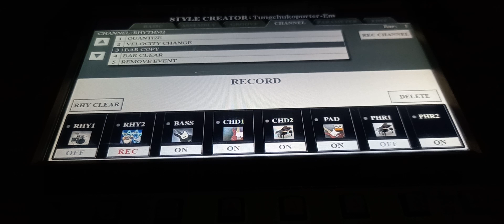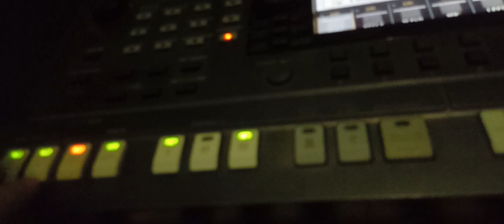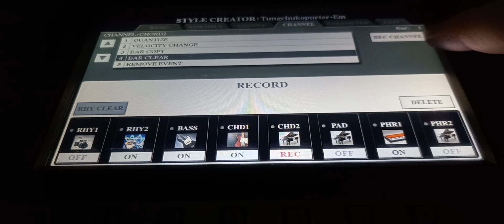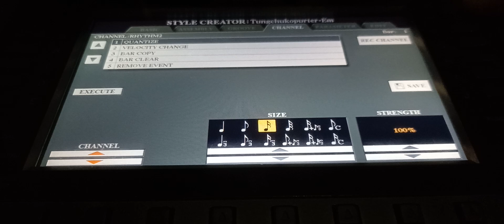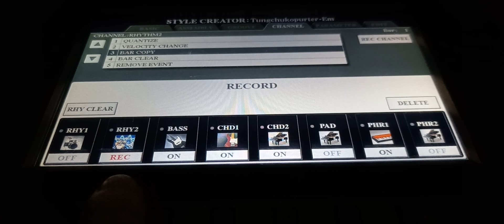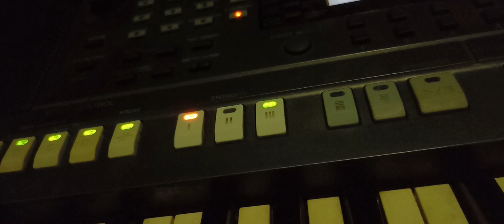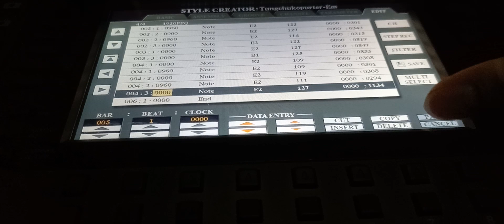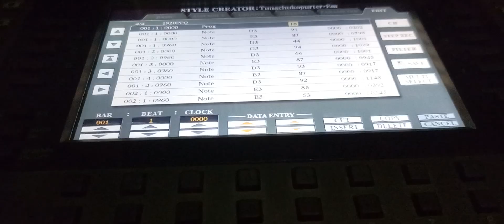ฟังชั่น copy bar และ clear bar yamaha psr s sx แก้ไขจังหวะ ตัดต่อจังหวะ